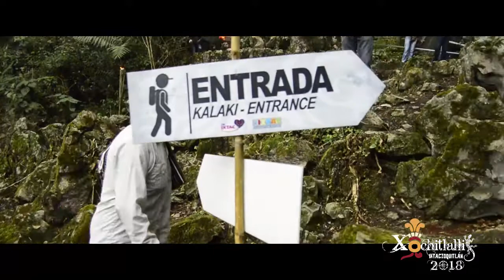Experiencia Xochitlallis 2018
Si te perdiste la oportunidad de disfrutar Xochitlallis 2018 en Ixtaczoquitlan, te presentamos el video

"Experiencia Xochitlallis" Ixtaczoquitlán Ciudad con futuro